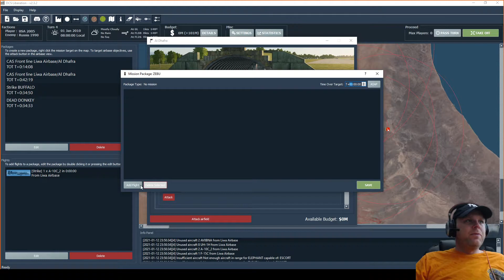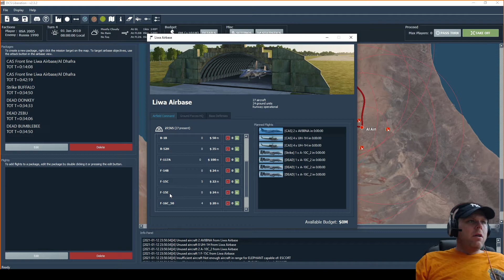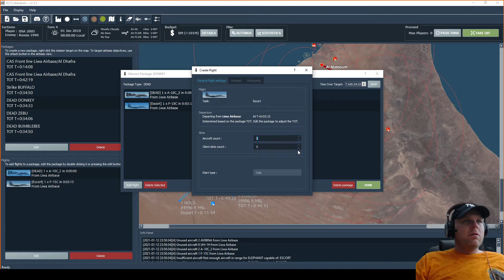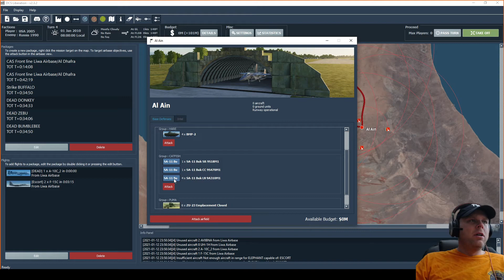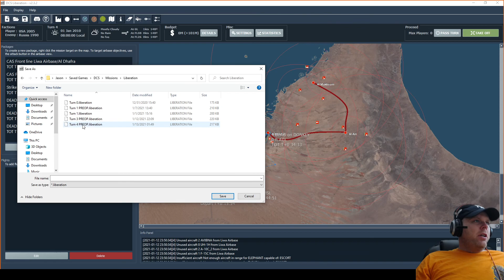Turn 4 PREOP